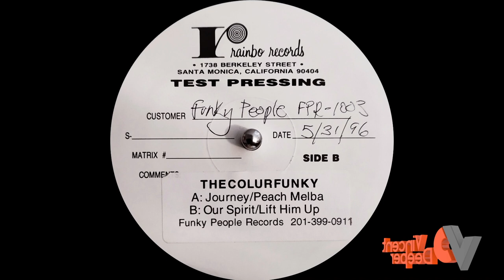The Colourfunky - lift him up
⭐SOCIAL :
💢 Hardware:
Technics SL 1210
Audio Technica AT-XP7
Ultrasone Signature Pulse Casque DJ
Komplete Audio 6 Mk2
NEO BY OYAIDE